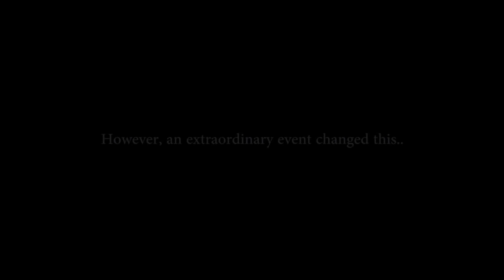Verdun: Christmas Truce - Football and Snowballs